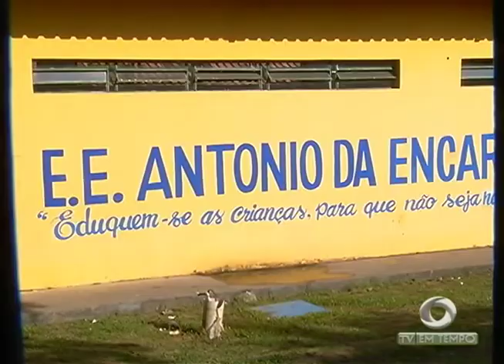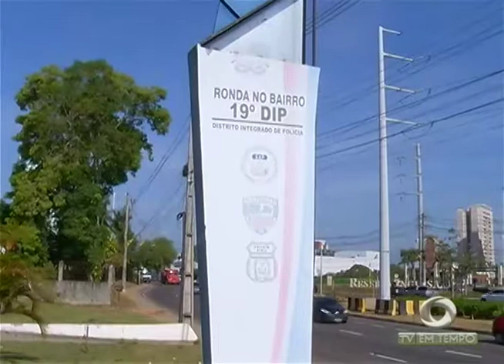Boletim Em Tempo (30.08.2017) Manhã